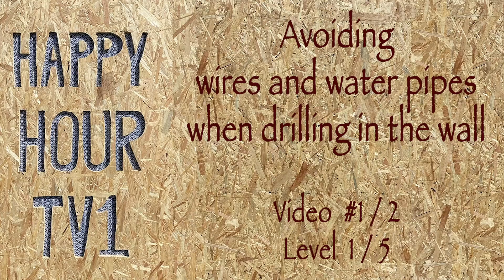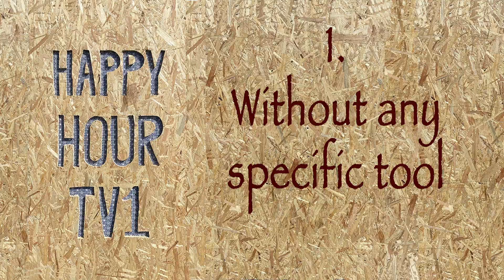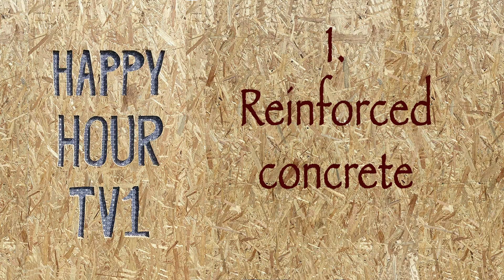Avoiding drilling into electricity or waterpipes in the wall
it would be a pity that you are drilling into a wire hidden in the wall or into a waterpipe. Two methods are presented here. The first is based on the analysis of the location of plugs and switches which works at 99%. The second shows the use of cable detectors which provides a 100% security.

Chapters
0:00 Intro

I. Detect the electrical wires
1:14 Without specific tool, use your common sense !
3:24 With detection tool
Careful, this tool will not give good results on
5:11 Ceilings composed of reinforced concrete
5:38 Close to (or at the back) of the electricity box

II. Waterpipes
6:04 Methodology also based on common sense, in principle easier than for wires
In any case, don't drill into
6:25 The water discharges (usually hidden behind a wooden formwork)
6:36 The formworks

6:52 Conclusion

No dog nor cat in the video.